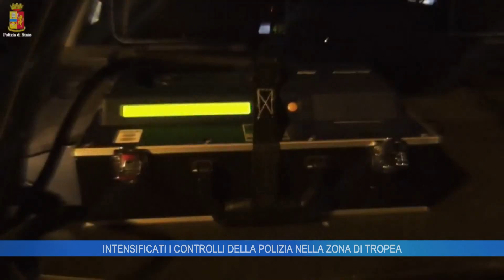INTENSIFICATI I CONTROLLI DELLA POLIZIA NELLA ZONA DI TROPEA